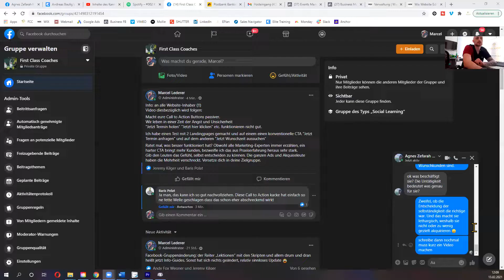2020 - 🔎 Conversionfehler bei FB-Ads 📉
Du hast einen Videofunnel und trackst nur die Dankeseite?
Schau das Video!

Dein Lieblingscoach Marcel